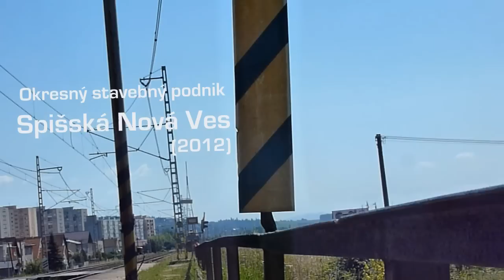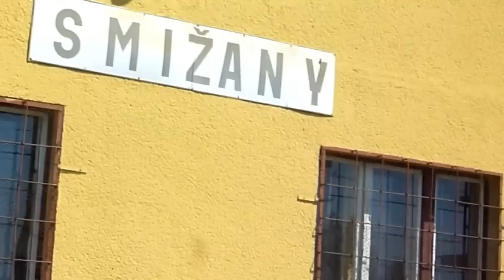Okresný stavebný podnik Spišská Nová Ves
Traja kamaráti spievajú hymnu Okresného stavebného podniku Spišská Nová Ves na železničnej stanici v Smižanoch počas čakania na vlak do Kysaku.